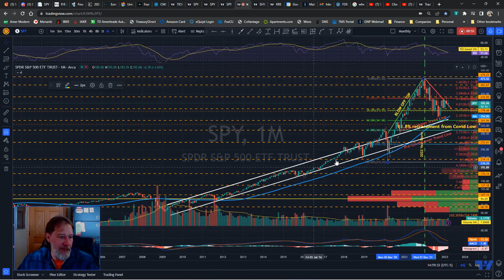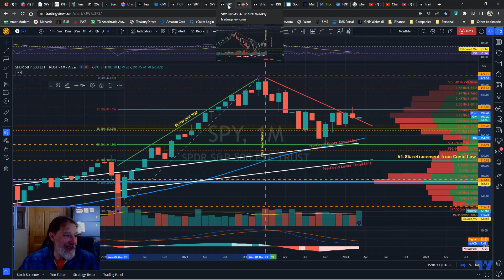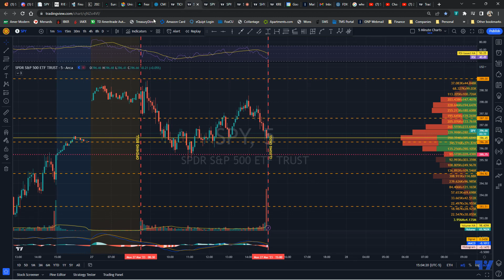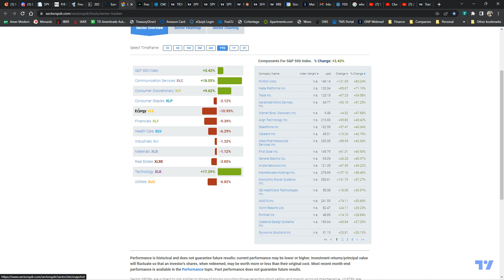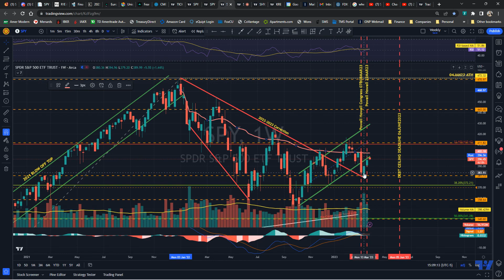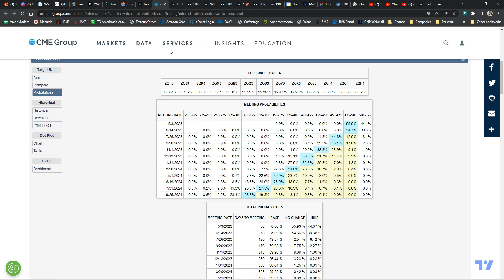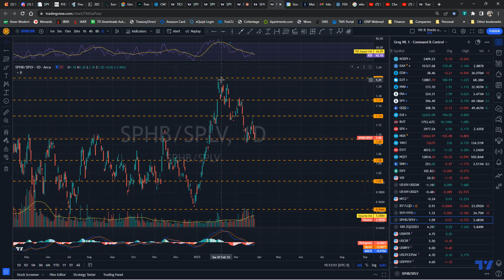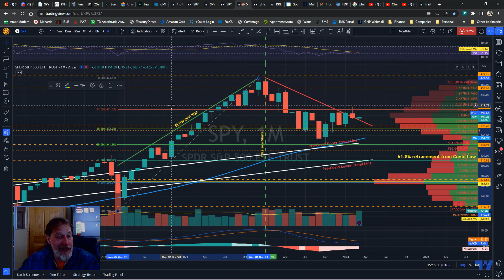3/27/2023 (Monday) SPY Analysis and Market Deep Dive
Monday 3/27/2023 - In this Video I discuss The technical analysis of the SPY ETF which is a proxy the S&P500 that is often a tell on general market movements. I also discuss broader market Macros I have been watching including last week's and next weeks economic events. We also discuss some recession indicators, and other charts that show headwinds and tailwinds to equities.

In the Trading View App, You can use the links below and hit play, so you can see the action from the dates the charts were published. I will keep this going so we can follow outcomes to analysis!

Trading View Link. You can use the free app to watch and use the bar replays to the links in the Trading View video footer: